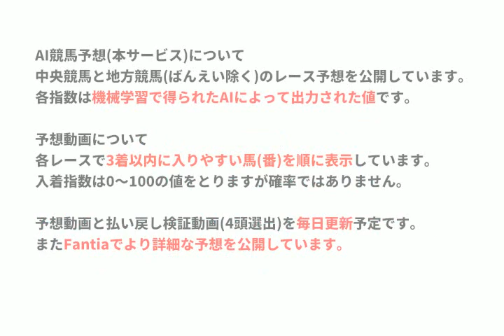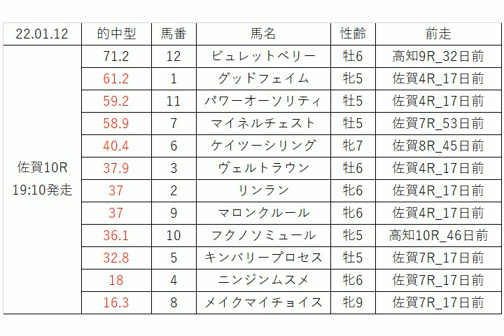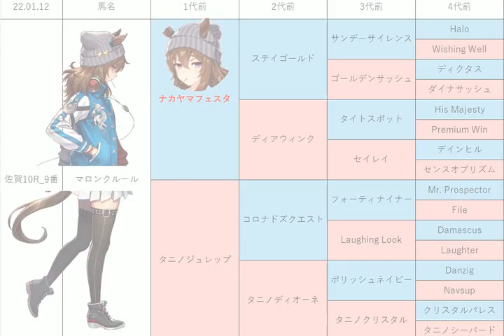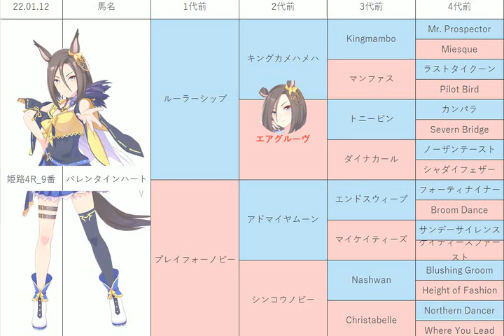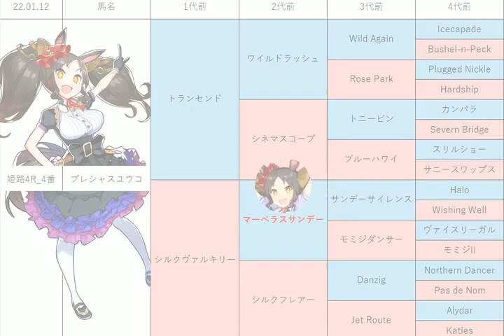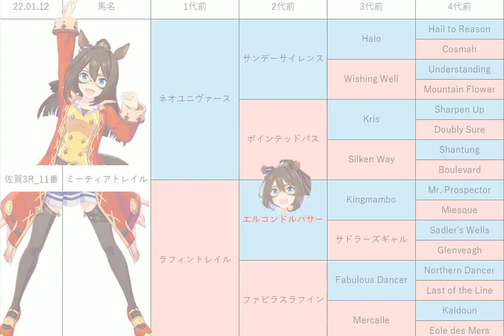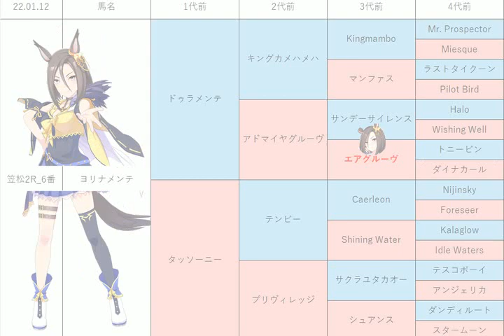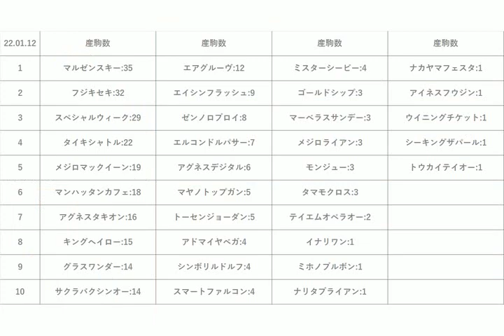【チバテレ盃】地方競馬予想 2022年1月12日【AI予想】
1月12日の船橋競馬、笠松競馬、姫路競馬、高知競馬、佐賀競馬のレース予想動画です。

的中型指数[上位4頭]
※3連系は更に的中型から1頭候補を追加しています。